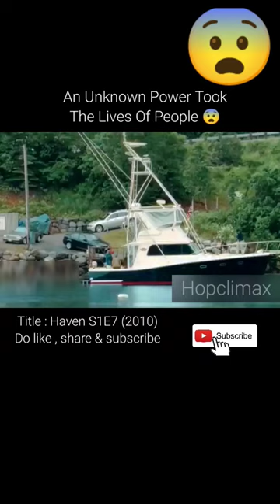An unknown power 😨 / Haven S1E7 (2010) / movie explained in hindi /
An unknown power 😨 / Haven S1E7 (2010) / movie explained in hindi / @hopclimax

Title  : Haven S1E7 (2010)

black pink funny moments
bhoot kahani
bhoot kahaniya
aahat#asmr
wednesday full summary im hindi